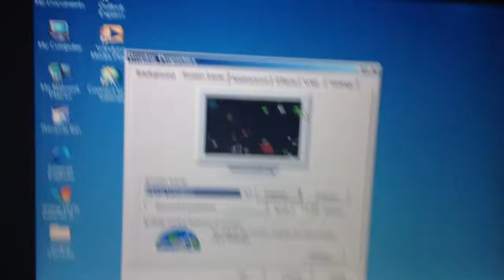Flying Windows Screensaver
Flying windows screensaver on Windows Me.